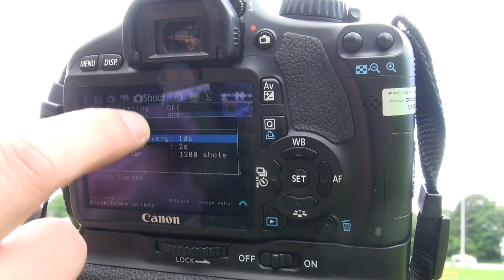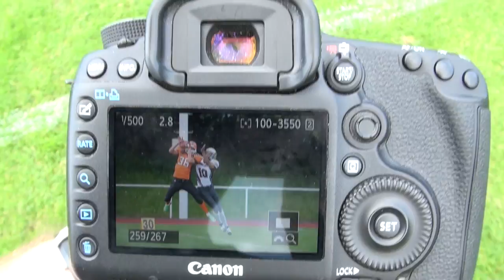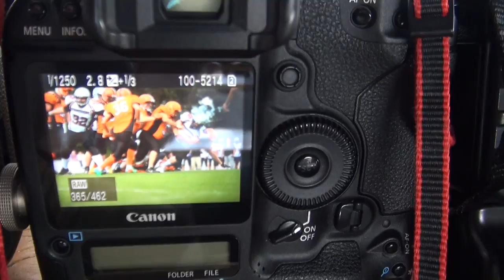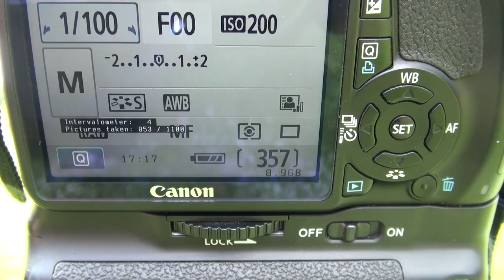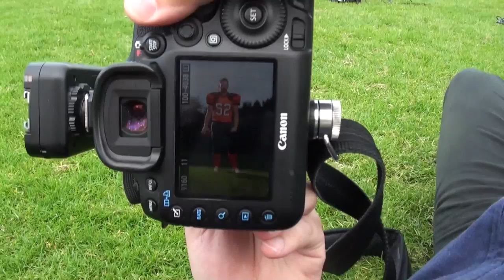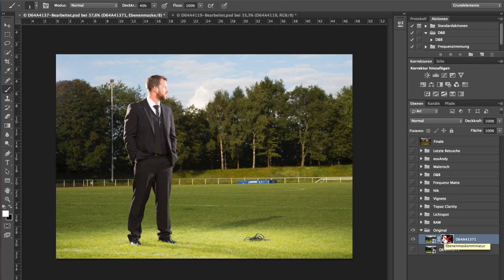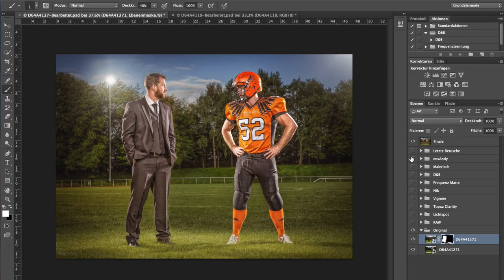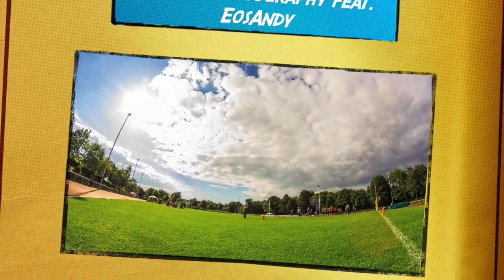Andy und Marny on Tour #1 - Football Shooting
Bei diesem Video begleitet ihr uns zu unserem Ausflug zu der Football-Mannschaft Phoenix Wipperfürth. Wir zeigen euch wie wir sowohl das Spiel fotografieren, als auch ein Einzelshooting mit einem Spieler machen und wie wir nebenbei noch eine Timelapse Aufnahme laufen lassen. Viel Spaß mit dem Video!